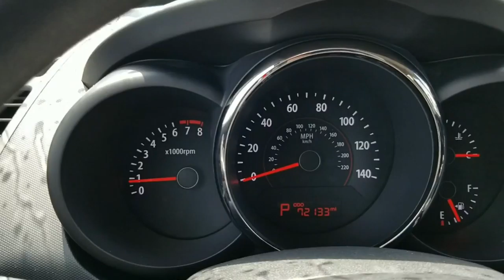2010 Kia Soul